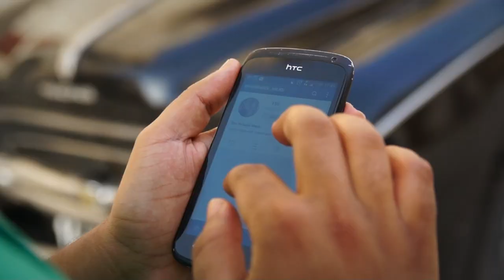IgersTunisia Instameet Quinta 3 2014